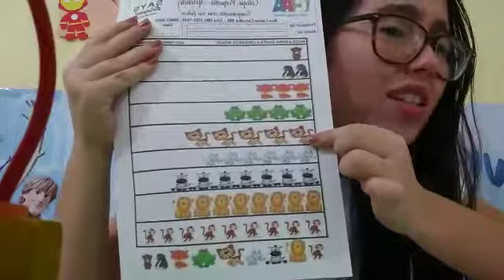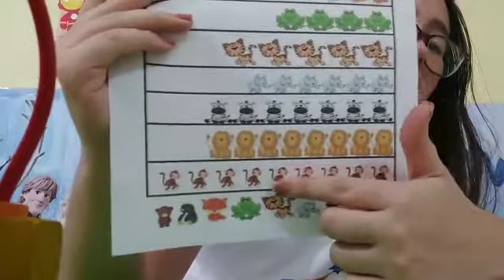matemática- 01/02/2021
Vídeo de Rita Araujo